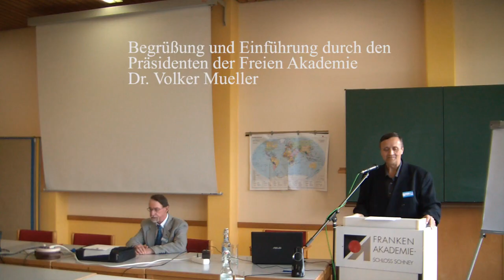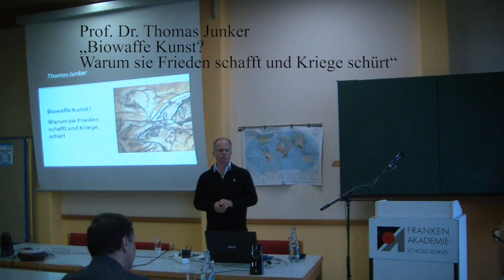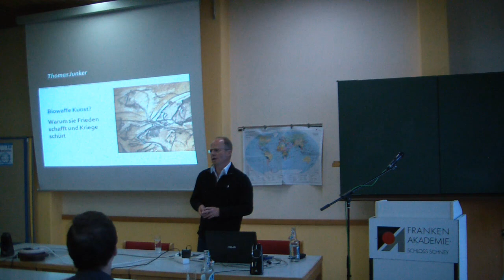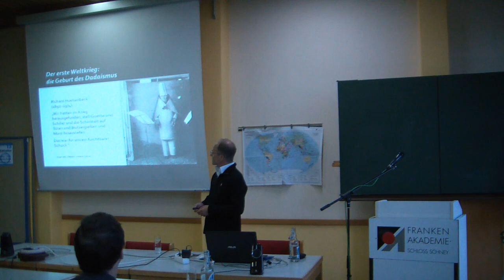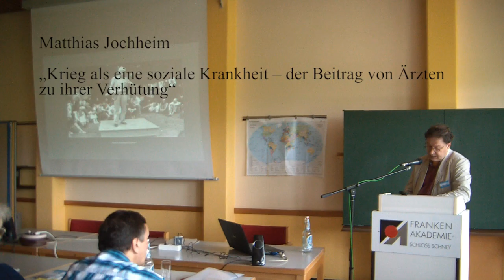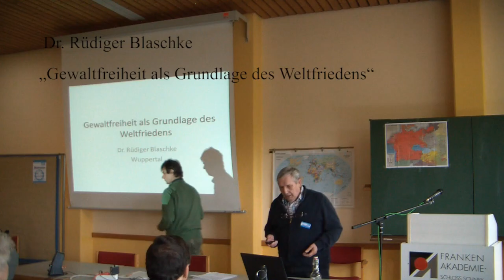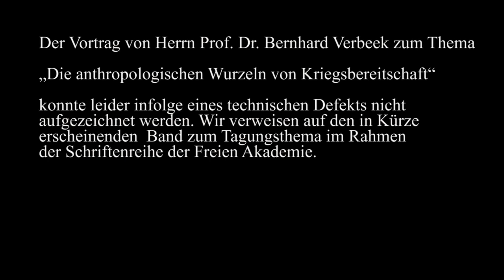Tagung FA 2014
Jahrestagung der Freien Akademie 2014 auf Schloss Schney
'Frieden und Krieg im 20. und 21. Jahrhundert - Ursachen, Konsequenzen, Alternativen'